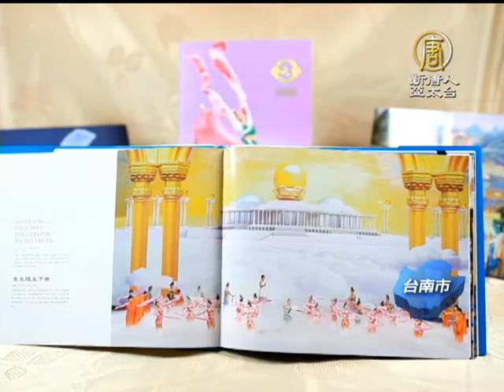神韻精彩無比 同濟會長：請一起來欣賞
新光人壽區經理 黃玉珍：「真的是太棒了，神韻，他們的那個舞蹈的基礎，學員的基礎再來就是說，整個服裝道具，讓 人家就覺得耳目一新，而且很絢爛奪目的感覺，真的很感動，到現在都還眼眶，有一點泛紅。」

精湛的中國古典舞蹈、輝煌細膩的中西合璧演奏、巧妙的動態天幕，詮釋中國傳統歷史故事與當代事件。神韻再現中華五千年文明，觀賞者讚賞不已。

台南市國際同濟會會長 郭添裕：「她(神韻)不管是在各個舞蹈上，服裝上還有內容上都是非常的精彩。我們可以在很短時間能接收到我們中國五千年文化的內涵。」

新光人壽區經理 黃玉珍形容，神韻的每個節目、細節都是巧奪天工、完美無瑕，看過的觀眾都希望把神韻分享給更多的人。

新光人壽區經理 黃玉珍：「螢幕(天幕)跟人員(舞蹈演員)的match度，他這樣跳上去，往那個升天的那種 感覺，那種match，配合的好好，我不知道，現在的科技，這麼的進步，真的是太棒了，好用心喔。」

明台產物行政 郭敏慧：「以後有機會的話一定要再看，真的可以帶小朋友一起來觀賞，看一下那個舞蹈整個細膩度，也讓小朋友知道這個傳說中的故事，然後配合她背景那個動態天幕分秒不差。」

台南市國際同濟會會長 郭添裕：「我會把今天所看到的所有的一切，然後把 裡面精彩的內容一一的來告訴我可能會接觸到的每一個朋友，親友，還有甚至在事業上的伙伴們 ，請他們一起來欣賞。」